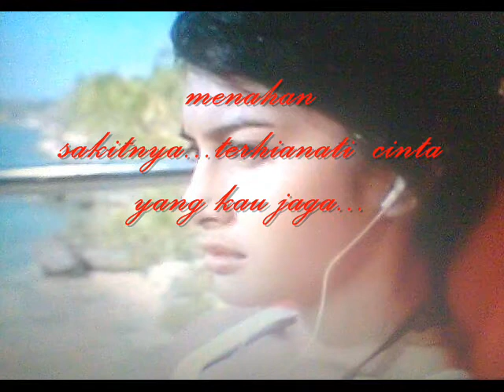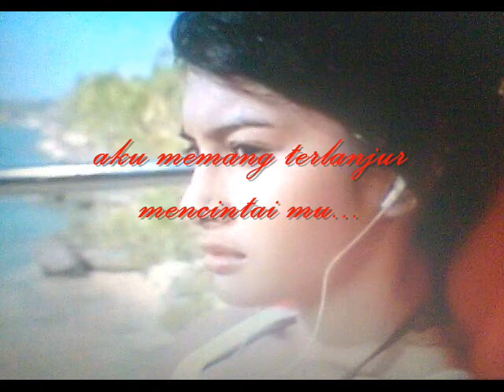bila rasa ku ini rasa mu.